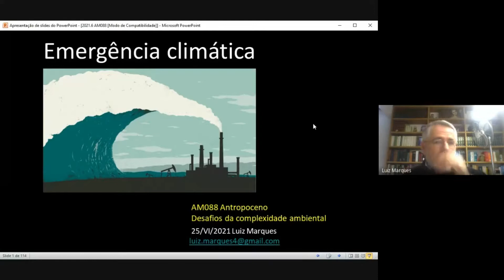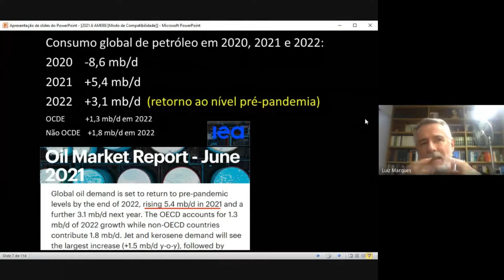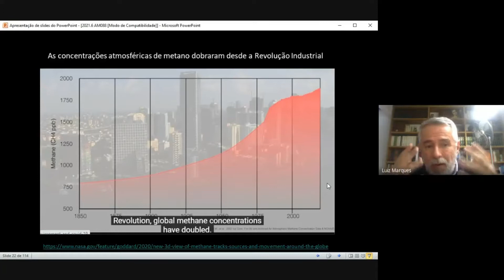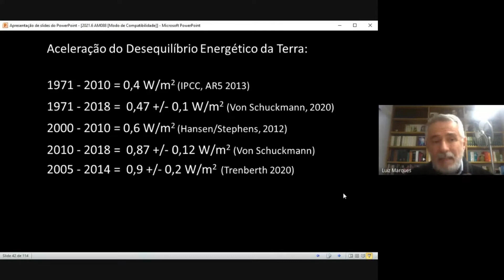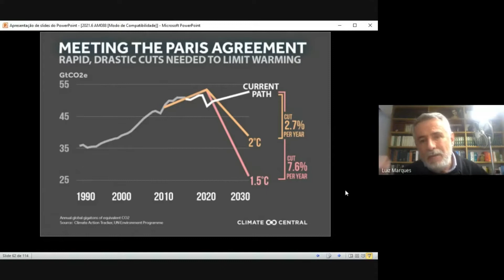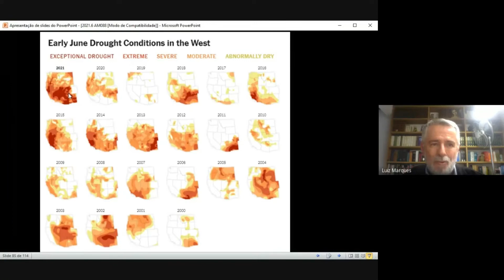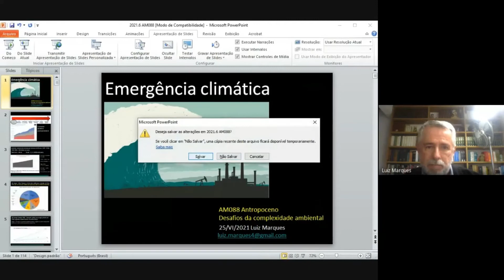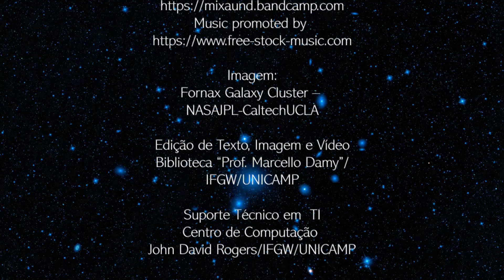Aula 13 AM088 – Emergência Climática com Luiz Cesar Marques Filho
Nesta aula 13 da disciplina AM088 “Antropoceno: desafios da complexidade ambiental”, o professor Luiz Cesar Marques Filho apresenta e discute a mudança climática, emissões de carbono, aumento da temperatura e outras questões destacando o tema sobre a emergência climática.

Essa aula expositiva, seguida pela roda de conversa com os alunos, foi gravada em 25/06/2021 (Primeiro Semestre, 2021) com Luiz Cesar Marques Filho - Professor no Instituto de Filosofia de Ciências Humanas (IFCH), Universidade Estadual de Campinas (UNICAMP).

A disciplina tem como objetivo divulgar para um público o mais amplo possível a atual emergência ambiental que estamos vivendo, e suas interações e desdobramentos sociais, políticos e econômicos.